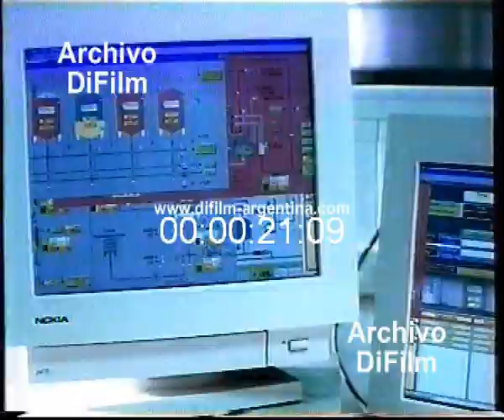DiFilm - Publicidad La Serenisima con Pancho Ibañez (1998)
Fecha: 1998
Duración: 40 segundos.
Código: V-00702